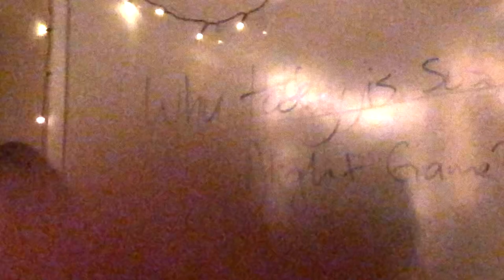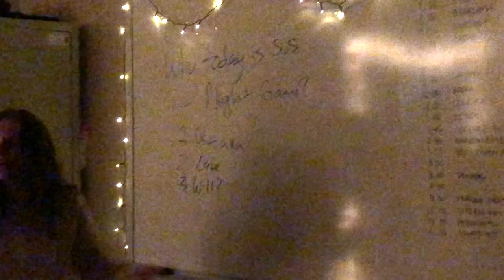Bethany Bible School Resort Teen Edition 2021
Bethany Bible School hosts a Teen Edition Resort every year, it is one special place with the best of amenities. It is a place of great comfort and beauty. There is none like it in the greater Sacramento region. We welcome you to watch and join us next year.

But on a serious note, God worked evidently in each teens life, He showed us what it means to have our identity rooted in Jesus Christ. It was truly an incredible year, we saw lives changed, we saw God fighting for us and Him pushing back the darkness, God lighting up the Kingdom and mobilizing His army for what He wants to do next. We believe that He is a great God that has great plans for His children.